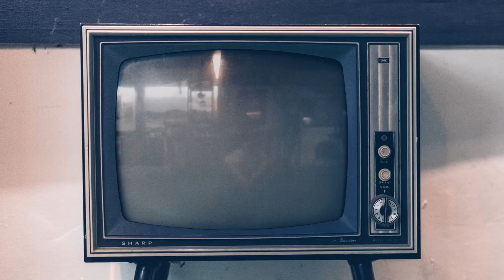010: ms. worldwide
on travel fiascos, ted bundy, and navigating the world as women

0:15 ang gets puked on in london
5:39 ash is a human baton
7:57 traveling solo as a woman
10:30 would we survive ted bundy?
11:36 serious talk on rape culture/sexual assault
15:43 ang's creepy man story